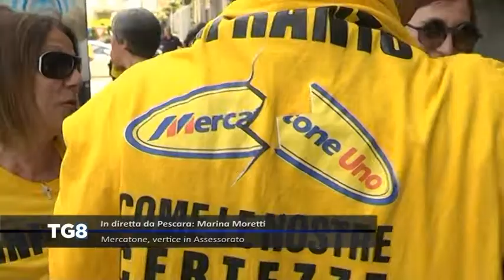LIVE Pescara - Mercatone, vertice in assessorato